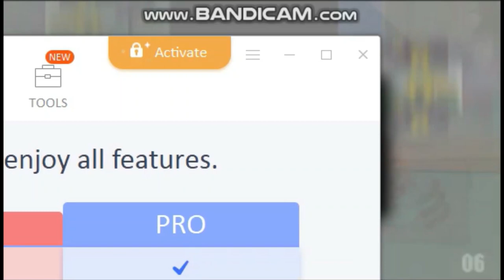(REQUESTED) (YTPMV) (YTPMV) (YTPMV) BFB 9 Scan Scan Scan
Requested by @theklaskycsuporoboteffects3071